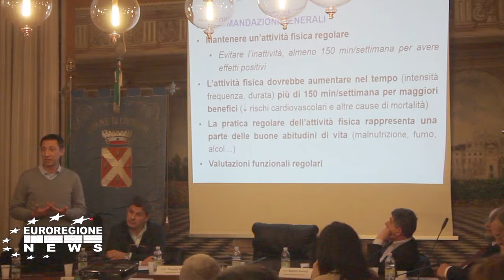SPORT E' PER TUTTI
servizio di Marco Mascioli